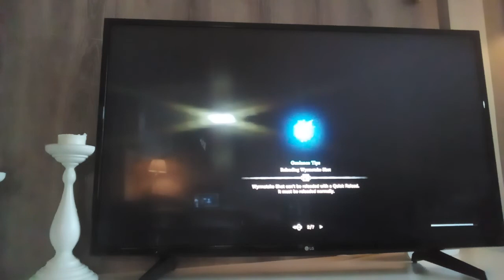Monster hunter world ep3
Poison spiter of doom